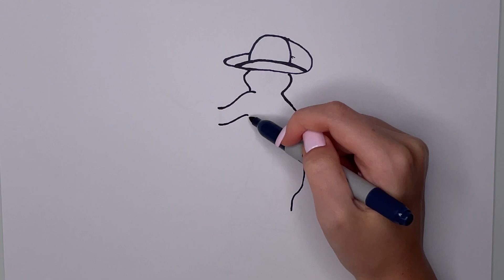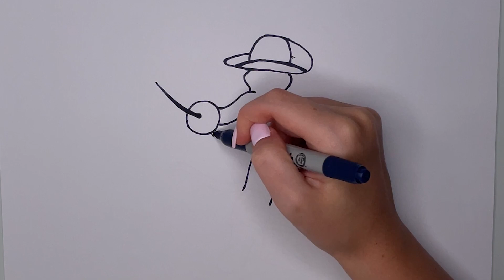HOW TO DRAW PUSS IN BOOTS | Painting and Coloring for Everyone | Tips for Easy Drawing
Maybe you want that I draw for you some picture?)
Write about this in the comments and I will draw for you in the next video 😉